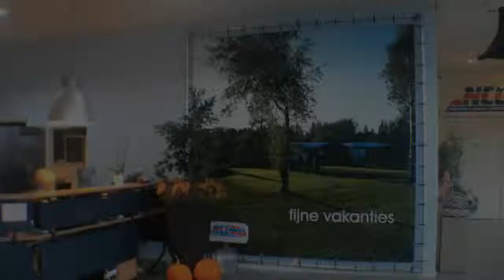Caravan te koop: FENDT TOPAS 510 TFB NIEUWE MOVER